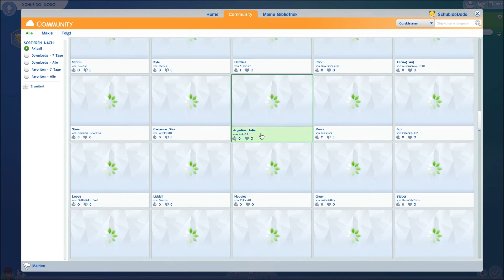JUHUUUUU!!! • "Die Sims 4 - CAS-Demo (Deutsch/HD) #1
YEAAAAAHHH!!! Es ist endlich soweit!!! DIe CAS-Demo von "Die Sims 4" ist endlich für alle spielbar.
Erstellen wir den ersten Sim für unser baldiges neues Let's Play!